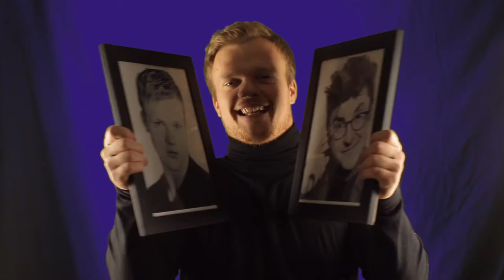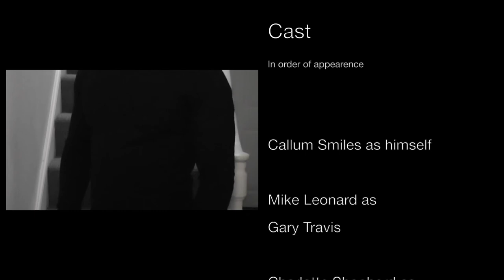Decommissioned: Ep.1 - The Death of the Milk Tray Man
After many public scandals “Callum Smiles - Milk tray man” has been removed from his position of celebrity power.
As his last royalty cheque comes in, rent is fast becoming due & pressure from his friend, house mate and “carer” Gary to clean up his act is starting to wear thin. The time has come to get his arse into gear, earn himself some buyouts and finally return himself back into the limelight once again!
Though with an agent with his own desires of power, a psychiatrist with questionable morales and a new kid on the scene who has taken his beloved milk tray role, can Callum Smiles rise through the shit show of show business and come out clean the other side? No probably not...

Starring in order of appearance:

Callum Smiles - as himself
Mike Leonard -  as Gary Travis
Charlotte Shepherd - as Kirsty Macintosh
Bevan Mullineux - as Darren William-Dowell
Kris. W. Laudrum - as Tony Casada & Jay Towns
Cameron Thomas - as Keith Graham
Jamie Lee-Smith - as Simon Rearview
and Amberleigh Kennedy - as Tanya Travis

Directed and Produced by Kris. W. Laudrum
Written by Callum Smiles

DOP Daniel Hester

Daniel Hester
Emilio Cavaciuti
and Cadburys

Yucca's first zero budget production produced by Yucca.